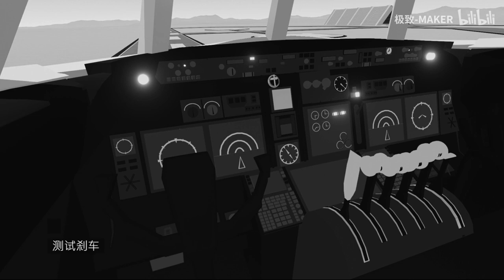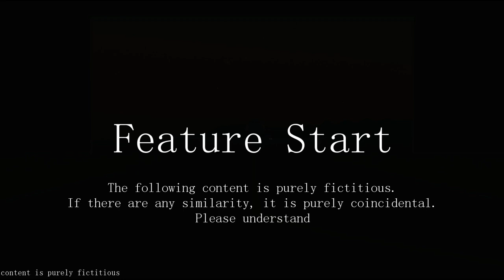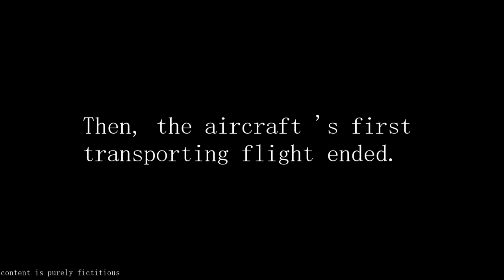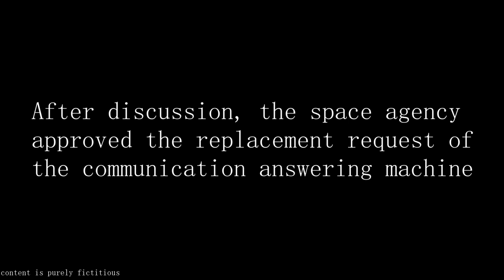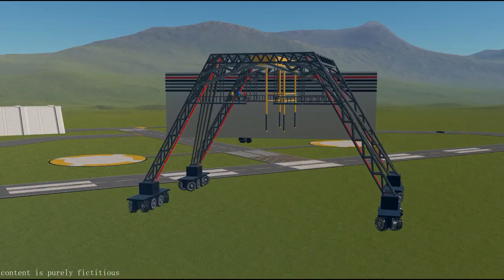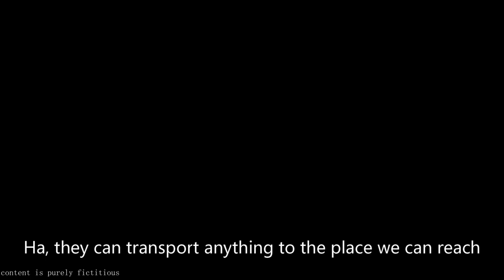[Juno: New Origins] Short Movie——S.F : We Transport Anything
6.18 here we are. Let's clear the shopping cart again.
When we buy all kinds of goods online, countless express logistics workers are ushering in the peak of their work.
Here is the creative special edition "SF: We Transport Anything", which takes the role of SF as a logistics giant and tells the new future of logistics development in my mind.
The content of this story is purely fictitious, if there is any similarity, it is purely coincidental; the video is strictly prohibited to carry and modify without my consent!
Video related has been listed at the end of the film. Thank you for your participation!
SR2 Confirm Code:
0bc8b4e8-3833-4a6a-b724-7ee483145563